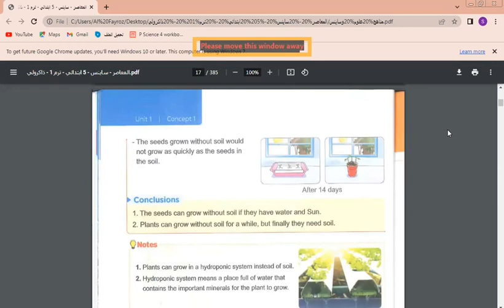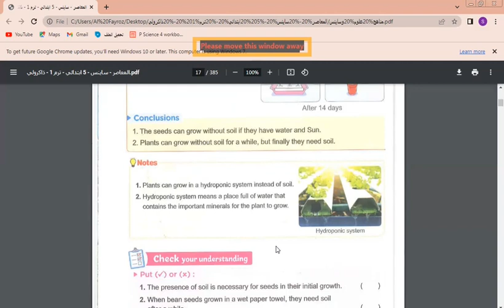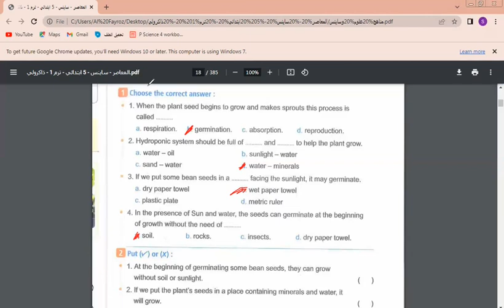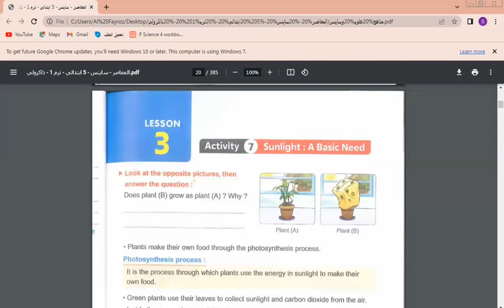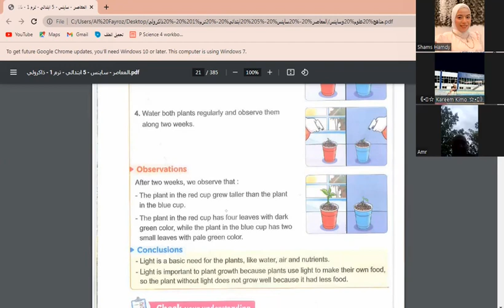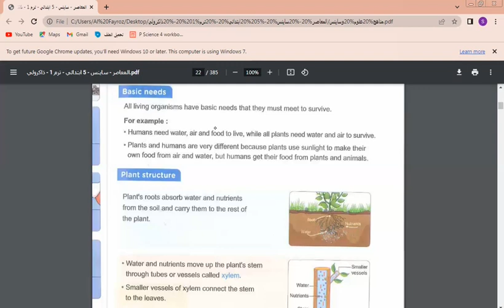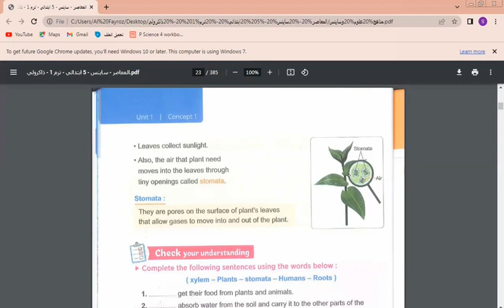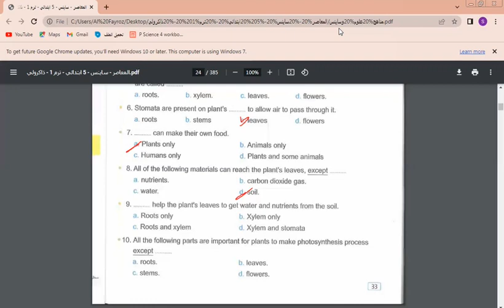Lesson 2&3 concept 1.1 plant Needs ( science grade 5) Ms Shams ☺☺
شرك مبسط للدرس الثاني والثالث ساينس الصف الخامس الابتدائي الدرس الأول للمتألقة مس شمس 😊😊